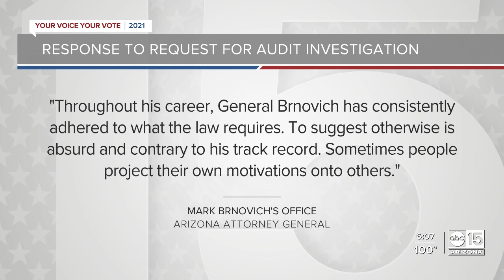AZ Democratic leaders call for AG to look into allegations of election interference by Republicans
More than a week ago Secretary of State Katie Hobbs sent a letter to Attorney General Mark Brnovich asking him to investigate allegations that Republican Party chairwoman Kelli Ward and former president Donald Trump among others tried to interfere with the Maricopa County vote count.